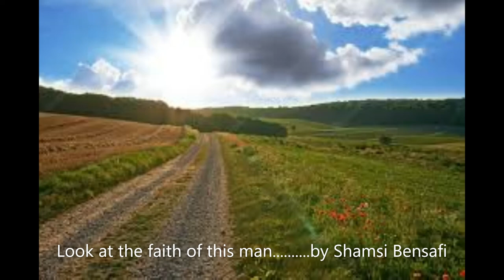Look at the faith of this man............ by Shamsi Bensafi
Qur’an Classes for children

We are now offering some of our services online for parents across the world starting with Qur’an and Islamic Studies.

1. Salafi Marriage Group

2. London Salafi Profiles